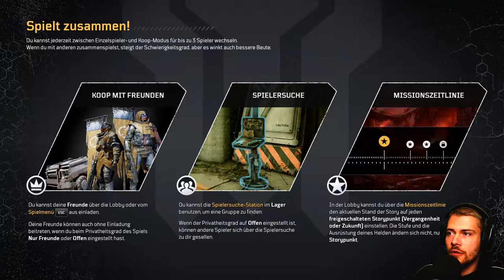Outriders Gameplay Deutsch | Let´s Play | #004 - Die Bluthunde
---Let´s Play Outriders---

---Spielinformationen

Titel: Outriders
Entwickler: People Can Fly, Square Enix
Publisher: Square Enix
Designer: Piotr Nowakowski
Plattform: PC, Playstation, Xbox, Google Stadia

---Eigenwerbung :D---